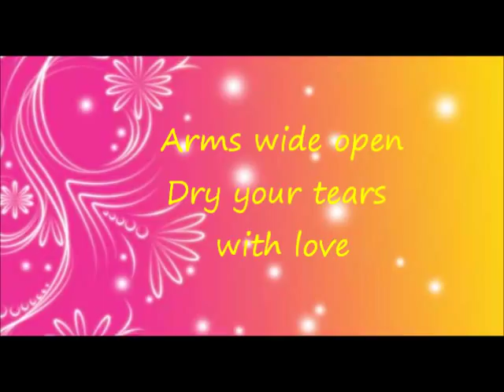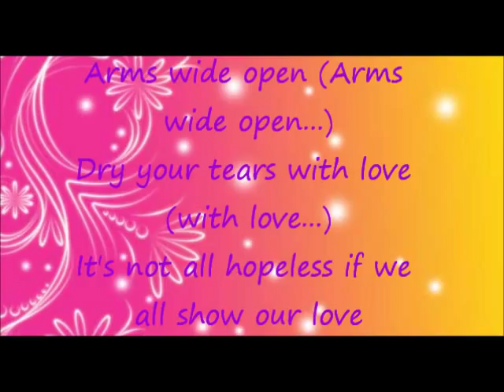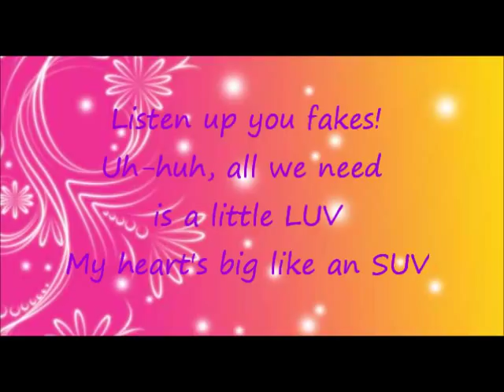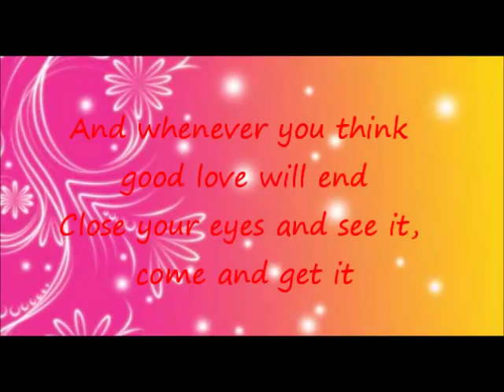Mimoza Duot ft. Kardinal Offishall - LOVE Lyrics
PLEASE NOTE THAT NONE OF THIS CONTENT IS MINE, I JUST MADE THE VIDEO.

This is the second song by Mimoza. It's one of my favorite songs. Some parts of the rapping I had to improvise but they should be OK I hope.

Here are the lyrics:
Don't wanna write another song about a break up
Then say we're finished, yeah we're done
And then we make up
And we don't need another song about a dance floor
It's time to take it back to what we're really here for
And I ain't old enough to blame it on the henny
Can't make a dime unless you're starting with a penny
I wanna write a song that makes you wanna stand up
And tell the world that it's all about love
Arms wide open
Dry your tears with love
It's not all hopeless if we all show our love
La, la, la, la, la ,la ,la, love
We need to give some
Yeah, we all need some love
We need to spread some
Why don't you give some love?
There's people crying and they really need a hand out
It's time to take a little time and really stand out
We need to feed another baby in the Congo
And don't forget about your neighbour on the third floor
I may be young, but I know about plenty
That what you give is what you get for so many
Want you to care about the kid you go to school with
And show the world that it's all about love
Arms wide open (Arms wide open...)
Dry your tears with love (with love...)
Love.
Love...
Oooooh
(Just a little bit of love)
Oooooh
Your love, yeah
Kardinal Offishall:
Listen up you fakes!
Yeah, all we need is some LUV
My heart's big like an SUV
And you can see me on four wheels driving
'Till I feel free
Top down on the DVP
Thinking back to all the good days
When love was filling my tank with
Romantic love and family love
Give thanks, they're so many kinds, so many ways
Someone anger and stray, but they will find themselves
Back in love eventually
And you can count on it similar to your fingers
Hate goes quick, but love lingers
Love is an amazing tool
With a lifetime guarantee
No science in it but it's we've got chemistry
Spread love, get love 'bout ten times
I say it with a smile
Love is in every line
And whenever you think good love will end
Close your eyes and see it, come and get it
Oooooooooooh
Love... Oh yeah
(Just a bit of love)
Oooh love...
Show a little love and put your hands up
Why don't you show a little love and put your hands up
You wanna show a little love and put your hands up
We need to spread some love